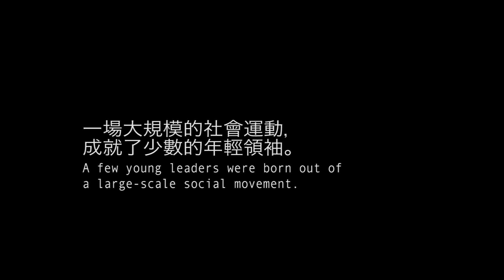【華語紀錄片節2016】完美墜地 －預告片 / CDF 2016 - Trailer of A Perfect Crash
太陽花運動之後，陳為廷挾著知名度，回家鄉投入苗栗立委補選。宣佈參選不久，就因過去性騷擾的醜聞被逼退選。曾經萬眾期待，被捧上天的政治明星，忽然變成受人鄙視的「罪犯」，褪去光環，從神壇墜落到地獄，自嘲「完美墜地」，他的內心究竟在想些甚麼？

完美墜地
導演：傅榆

台灣 / 2015 / 34 min
國語、客家話對白，中英文字幕

17/9 (Sat) 7:30 pm 香港太空館演講廳*
24/9 (Sat) 2:00 pm 香港太空館演講廳
*導演與觀眾會面

A Perfect Crash

Fu Yue
Taiwan / 2015 / 34 min
In Mandarin and Hakka dialect with Chi & Eng Subtitles

17/9 (Sat) 7:30 pm Lecture Hall, Hong Kong Space Museum*
24/9 (Sat) 2:00 pm Lecture Hall, Hong Kong Space Museum
*Q&A session with the director

A political superstar finds himself falling from grace and plummeting to the depths. After the Sunflower Movement, Chen Wei-ting, whose reputation now preceded him, returned to Miaoli County to run for the legislature, but he soon withdrew due to some sexual harassment scandals. From public sweet heart to someone scorned and deemed a “criminal”, what does Chen think of what he calls his “perfect crash”?

主辦機構 Organised by
采風電影 Visible Record Ltd

利希慎基金 Lee Hysan Foundation

資助機構 Supported by
香港藝術發展局（采風電影為藝發局資助團體）
Hong Kong Arts Development Council (Visible Record is financially supported by the ADC)

鳴謝 Special Thanks to
艺鵠 Art & Culture Outreach

節目查詢 Programme Enquiries
采風電影 Visible Record